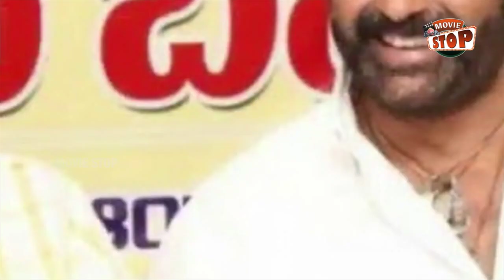Nandamuri Balakrishna Responds On Nandi Awards Controversy || Legend Movie || Movie Stop